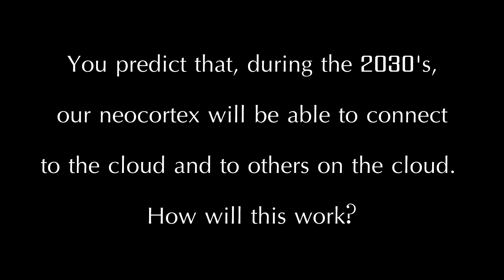Ray Kurzweil: our neocortex will directly connect with the cloud during the 2030's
I interviewed Ray in his Google office in Mountain View, CA, February 15, 2017. Ray gave generously of his time, and his replies to my questions were very focused, full of excellent content.

At the end of 2013, I made a documentary about Ray, which includes clips from another interview. My goal was to provide a short video introduction to the life & thoughts of Ray, for those who know nothing about him and who want to know more. I hope you will check it out.